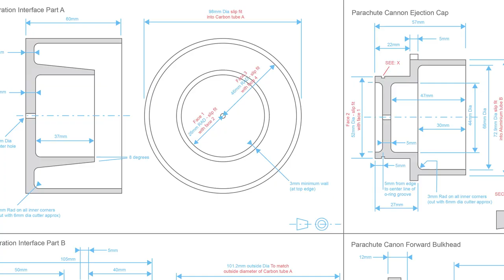Oliver J. Thompson: Editing Showreel 1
This is the first of three editing showreels showing projects that have been cut by Oliver J. Thompson. It includes examples of his broadcast, advertising and event work. Featuring the girl band Blush, Shay Mitchell, Leonardo DiCaprio, Martin Scorsese, Robert De Niro and Mariah Carey. Clients include Raptor Aerospace, Virgin Atlantic and Farwest Entertainment. These projects were shown in the UK, Asia, and Canada. Oliver's two other editing reels include his work on films, promos and other documentary work.

Featuring music by:

Aftermath (Colossal Trailer Music) : Mikkel Heimburger

Allstars : Blush
Farwest Entertainment